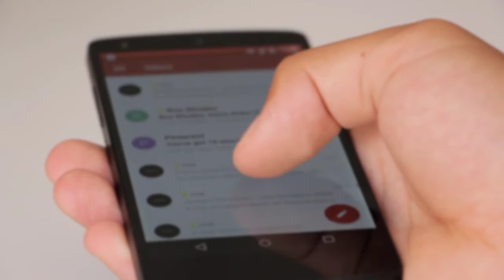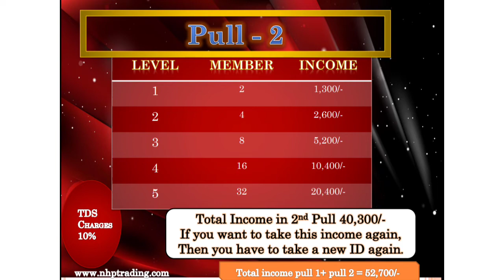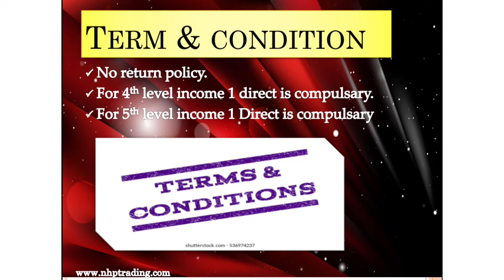Nhp Trading Full plan In hindi || new autoopool plan || new non working plan || new mlm plan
Name:Dinesh
Work:Rajasthan, India

Name:Ashok Bhalerao
Work:Madhya Pradesh, India

new mlm

 launched 2022

2022 best mlm plan

business Opportunity

online earning

pearlvine 32 lacs
super fast autoopool
autopool income
goldvine world
new update
vestige vs imc
new mlm business plan launch 2022
new autoopool plan
2022 ka new mlm plan
inr thunder business plan
new launch network marketing company